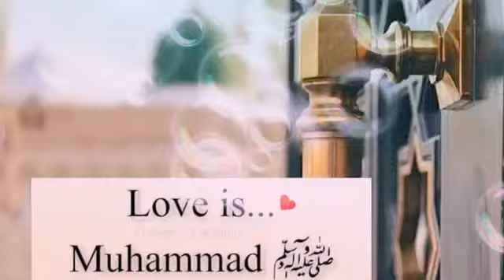💞Mohammad be Ahmed be💝 new 💓 WhatsApp 💔 status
Mere Nabi  Ke  Gulaamo Rutba Bada Naat Sharif What's
 Up Status Hafiz Tahir QadriMere Murshid HAI Attar Status,Hafiz Tahir Qadri Naat Sharif What's Up Status,Ya Elahi Har Jagah Teri Ata Ka Saath Hoo Hafiz Tahir Qadri What's Up Status,Sahara Chaiye Sarkar Naat What's Up Status Hafiz Tahir Qadiri,Ameer E Mawia Manqbat Hafiz Tahir Qadri What's up Status,Ya Rab Madina Pak Me Janaa Naseeb hoo Hafiz Tahir Qadri new Naat Sharif WhatsApp status,Ek Roaz Hoga Jana Sarkar ki Gaali Me Hafiz Tahir Ul Qadri 💚new naat Sharif 💞WhatsApp status 💛